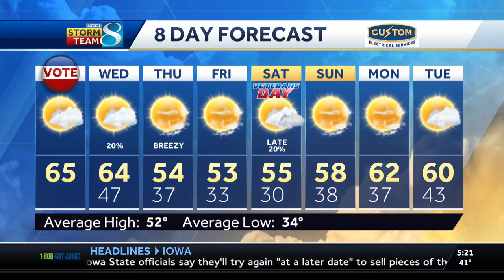Warm temps not done yet